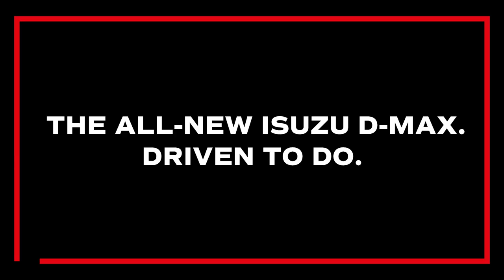All-New TV Commercial - Introducing the All-New Isuzu D-Max. Driven To Do.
The All-New Isuzu D-Max picks up where other pick-ups left off. Smart as
a whip. Strong, and ruggedly efficient. With towing power to spare and
packed with advanced pick-up tech, the All-New Isuzu D-Max not only
delivers the strength and durability you’d expect from an Isuzu pick-up,
but does so with superior levels of comfort, refinement and safety.

Visit Isuzu.co.uk for more information.